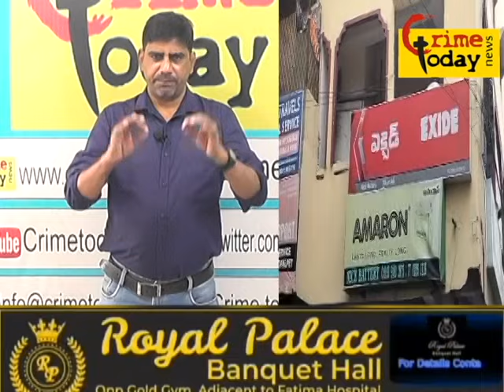begum bazar police limits mein 72 sala ka qatal